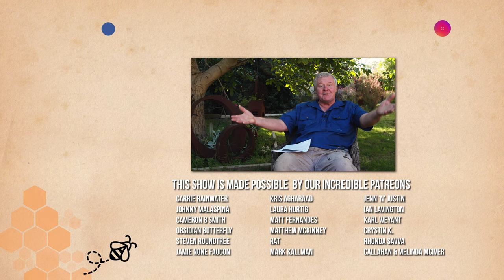What's the BUZZ April 2022: A Q&A Series for Beekeeping Experts & Tips | The Bush Bee Man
8 or 10 frames?!
The Bush Bee Man is a professional beekeeper in Australia. This series is to help answer anything that may be buzzing around your mind. We'll answer beekeeping for beginners' questions, experienced beekeepers' inquiries & more.

►Residents of Australia, you could have your own backyard beekeeping setup without a huge investment

This video shows an Australian beekeeper sitting in his backyard answering beekeeping for beginners and experts questions.

0:00-0:18 Intro
00:18-05:35 10 or 8 frames?
05:35-07:54 Who broke the tail light?
07:54-10:31 Building fridge hives?
10:31-12:05 Outro